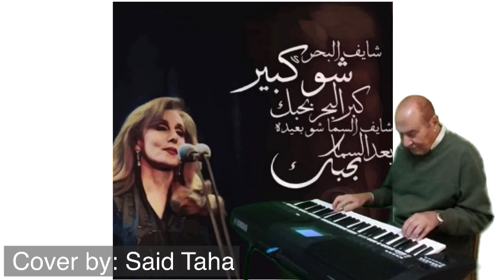رائعه أخري للسيده فيروز، شايف البحر شو كبير عزف وتوزيع كامل بتصرف علي اورج ياماها cover by Said Faha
هذه القطعه معزوفه بالكامل علي اورج ياماها  وقمت بتوزيعها برؤيتي الخاصه وهي ليست للإستخدام تجاريا بأي وسيله. إستخدمت اصوات كثيره من داخل الاورج وابرزها صوت القانون الشرقي الأصيل وكذلك اصوات الوتريات الشرقيه المميزه دائما في موسيقي الأخوين رحباني